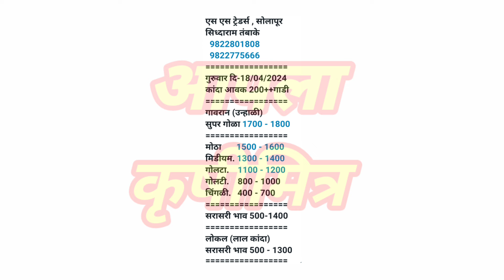सोलापूर कांदा भाव ! kanda bhav solapur ! कांदा बाजार भाव आजचे ! प्याज बाजार भाव ! kanda bhav